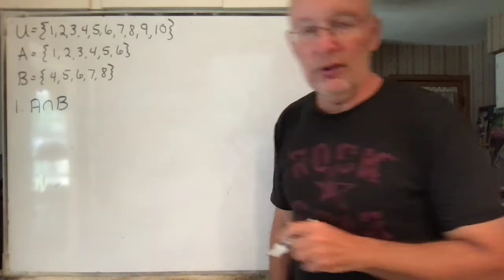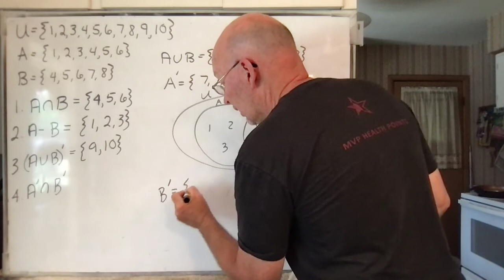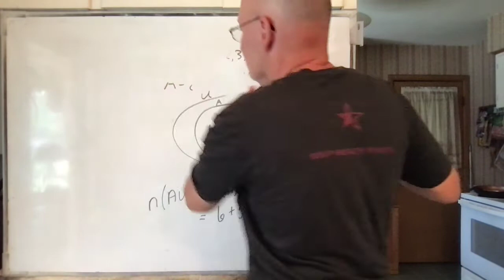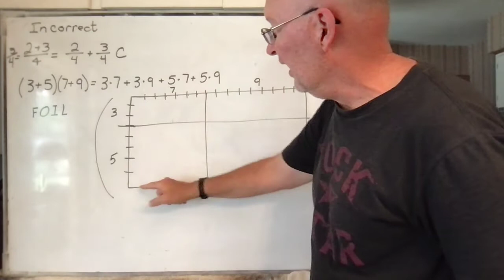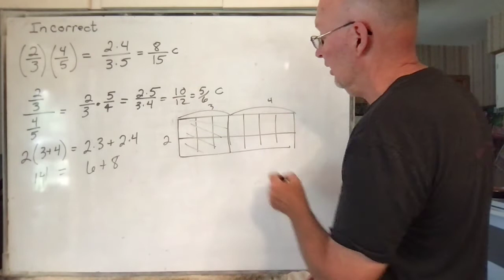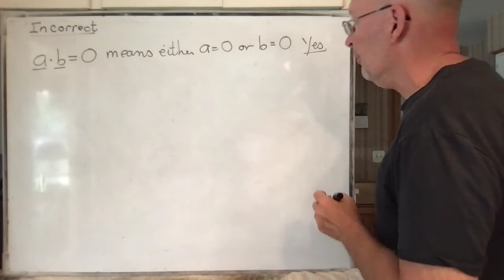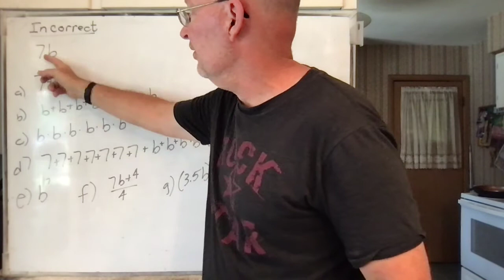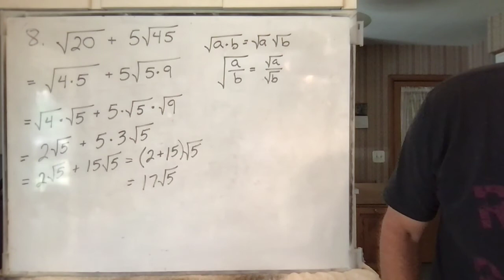Math 120 Video 37 Practice Test 1 Part 1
Solutions to problems 1-8 of  Practice Test 1